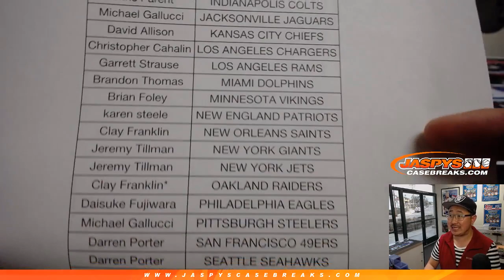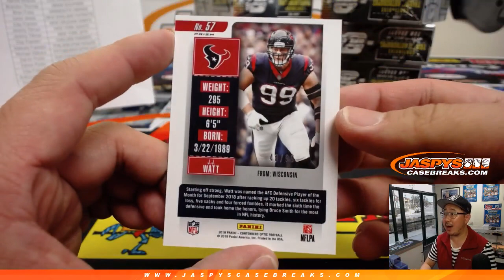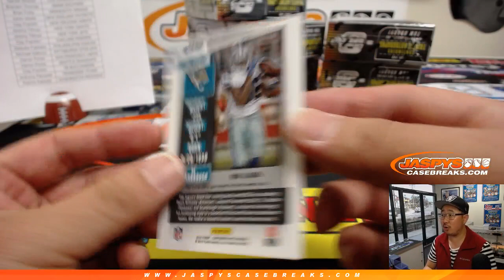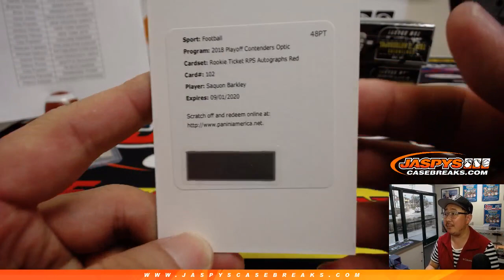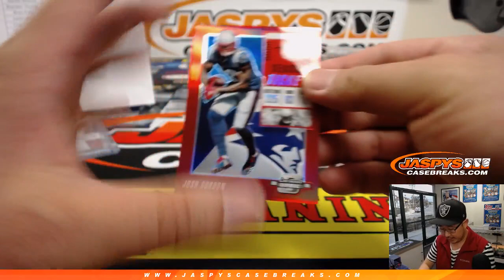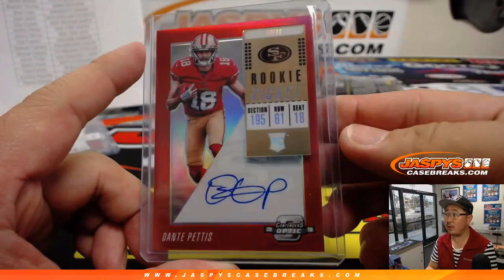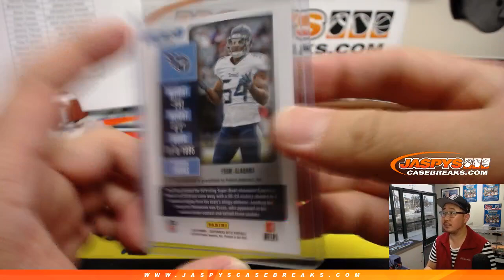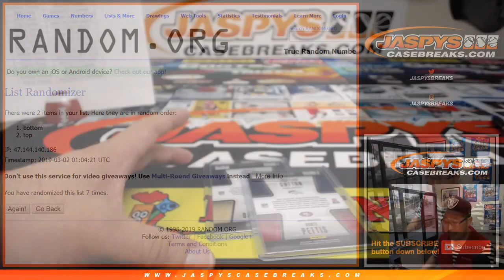F, 03/01/19 || 10Box (Inner) PYT #4 || 2018 Panini CONTENDERS+OPTIC Football (NFL)